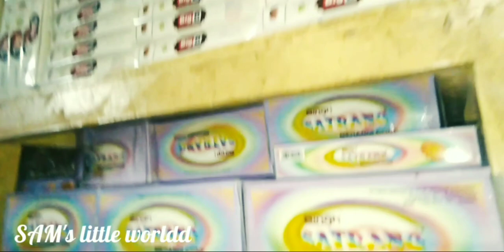Latest fancy store materials shop|Wholesale shop in kollam kerala | SAM's little worldd